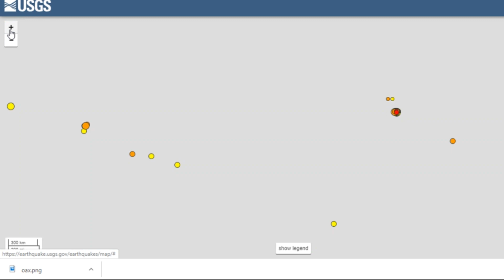Alerta de Sismo Para México Alta Actividad Sísmica y Volcánica en el Planeta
Oaxaca PuertoRico México Alerta de Sismo Para México Alta Actividad Sísmica y Volcánica en el Planeta